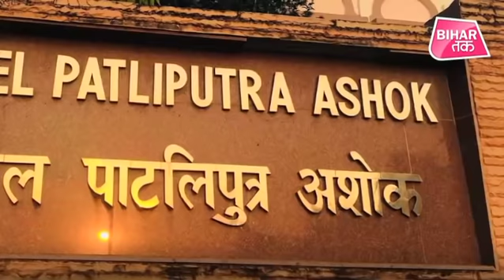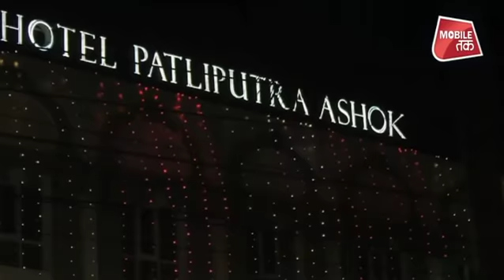जानिए कैसे Bihar सरकार के हाथ आ रहा है Hotel Patliputra Ashok | Bihar Tak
राज्य का जाना-माना होटल पाटलिपुत्र अशोक जल्द ही बिहार सरकार की संपत्ति होने जा रही है. केंद्रीय पर्यटन मंत्रालय ने इसे राज्य सरकार को ट्रांसफर करने की घोषणा पहले ही कर दी है.